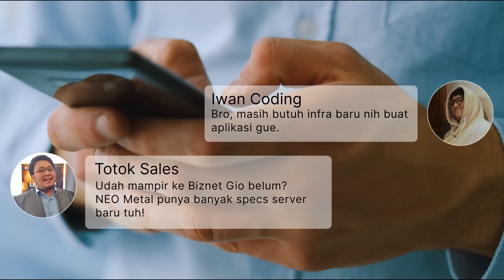NEO Metal: Bukan Server Abal-Abal dengan GPU NVIDIA Pertama di Indonesia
NEO Metal, bare metal server dengan teknologi terbaru yang bisa kamu miliki sekarang!

Mulai dari Rp3,000,000 per bulan, kamu bisa mendapatkan NEO Metal yang sudah menggunakan processor terbaru dari Intel Xeon dan AMD EPYC dengan hardware dari HPE ProLiant. NEO Metal juga menjadi bare metal server pertama Indonesia yang tersedia dengan pilihan GPU NVIDIA T4 yang tentunya siap untuk mendukung komputasi AI/ML.